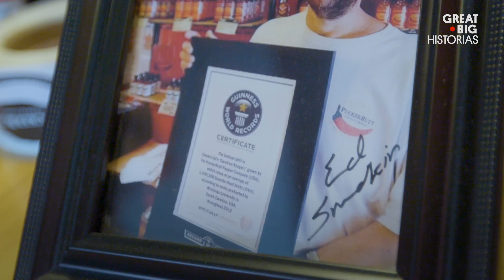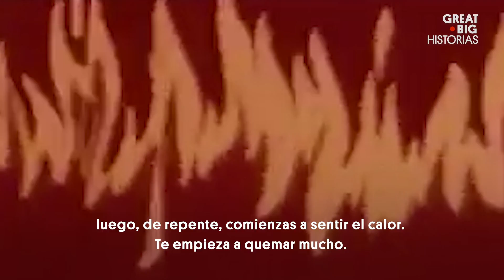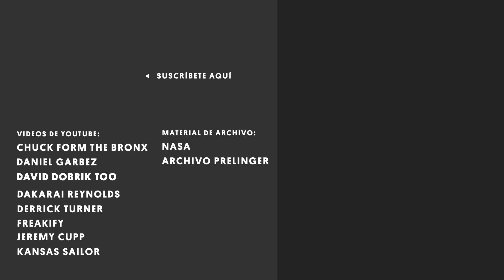¿Te atreves a probar el Segador, el chile más picante del mundo?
En el mundo competitivo del cultivo del chile picante, un hombre está arrasando con su competencia. Conoce a "Smokin" Ed Currie. Es el hombre detrás del pimiento más picante del mundo: el "Segador de Carolina". Durante las últimas tres décadas, Currie ha estado superando los límites de la escala de Scoville, produciendo nuevas especies de chiles picantes. Estuvimos en su granja de Carolina del Sur, donde ha desarrollado una serie de especímenes secretos e inéditos que son incluso más fuertes que su famoso “Segador”. Sería bueno que tengas a mano un poco de leche para este.

Esta historia forma parte de nuestra serie Sabores, en la cual hacemos mucho más que jugar con nuestra comida. Ven con nosotros mientras exploramos las historias más extrañas y deliciosas del mundo culinario.